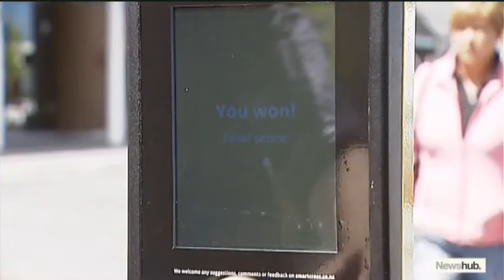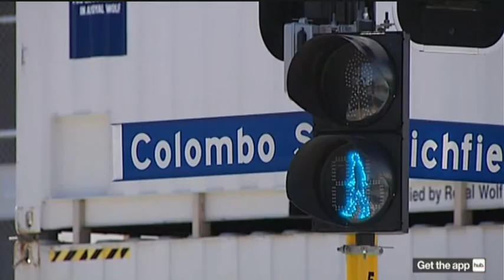Traffic Lights Pong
Pedestrians in central Christchurch (New Zealand) can play a classic game of 'Pong' while waiting at the traffic lights to cross the road. Smart Cross is an interactive touchscreen device allowing people to play the game against people across the street until the cross signal turns green.